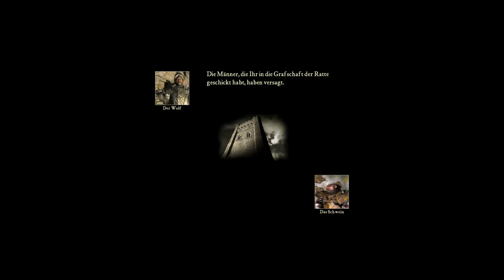Stronghold Militärkampange Mission 11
Blutvergießen

Als leidenschaftliche RPG Spieler wollen wir euch an unserem Spaß teil haben lassen! Es wird diverse neue spiele geben aber auch denn ein oder anderen Klassiker! Viel Spaß wünschen Fabi und Flo!